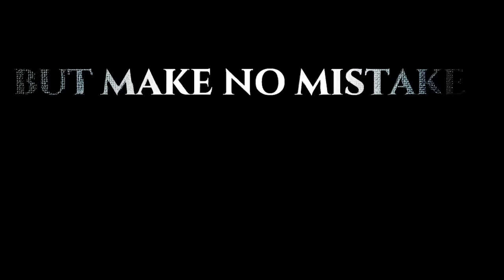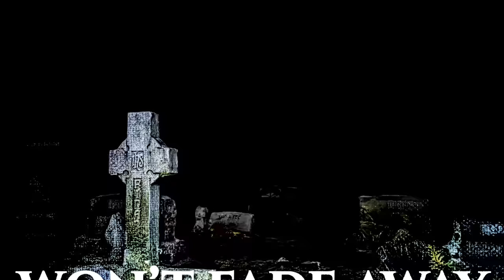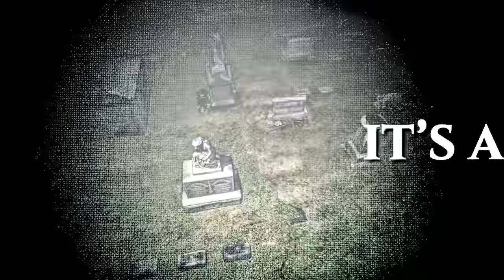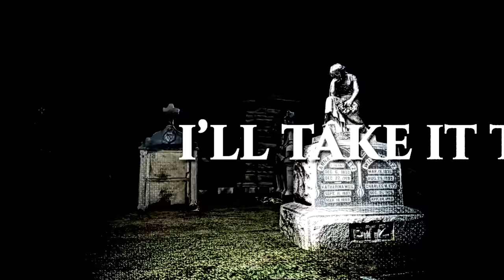Lamb of God - To The Grave (Official Lyric Video)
I’ve walked the halls of madness, I’ve heard the jailer’s laugh
I’ve yet to sing the funeral dirge, the only option left
Risen from an inferno of hopelessness and shame
Walked the tightrope out of it then shouldered all the blame.
But make no mistake, I know it’s always there
The scent of doom riding neglect, it’s hanging in the air.
The only thing to fear remains inside unseen
Never disappears, stand guard eternally
The only thing I fear lives on inside of me
Whispers in my ear, to the grave eternally.
The broken record of my life skips bodies of my friends
So many walked that path with me, it took them to their end
Resting on rusty laurels, it’s sweating while you sleep
It’s doing push-ups in the dark with a knife between it’s teeth.
So lest you forget, it never fades away
Waiting for you to slip and put you in the grave.
It’s always there
You best beware
Risen from an inferno
But waiting in the deep
It’s always there.
The only thing to fear never disappears
The only thing I fear whispers in my ear
I’ll take it to the grave with me.